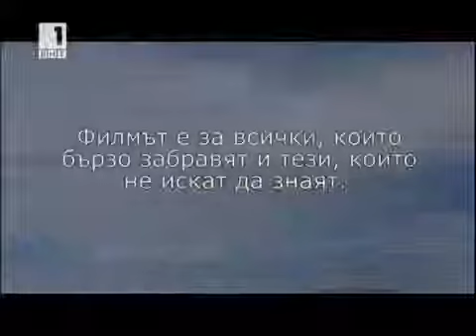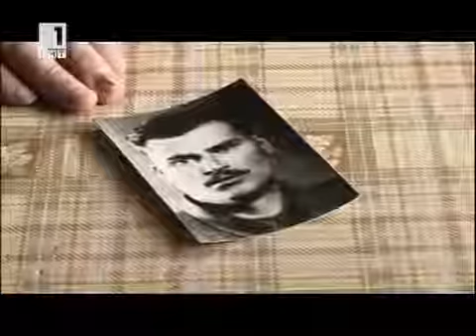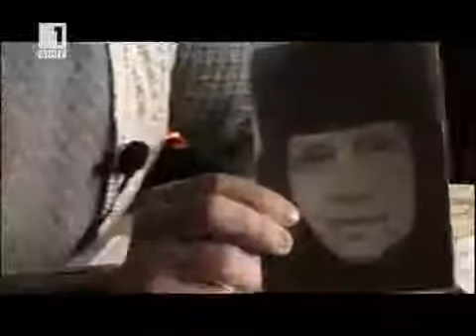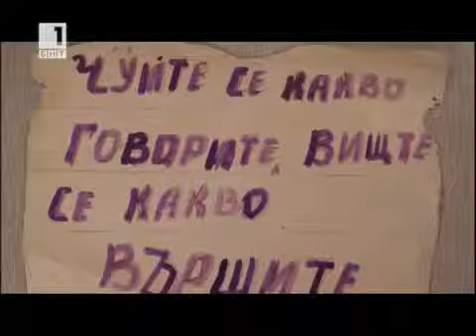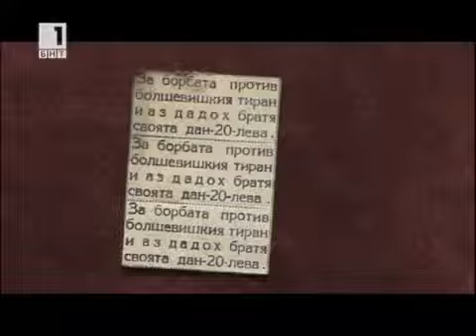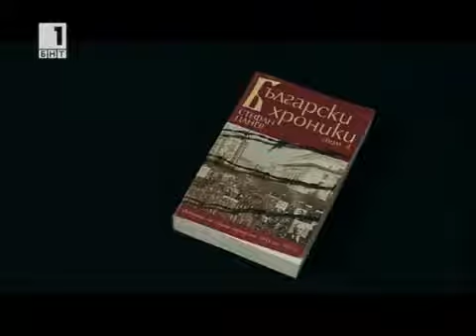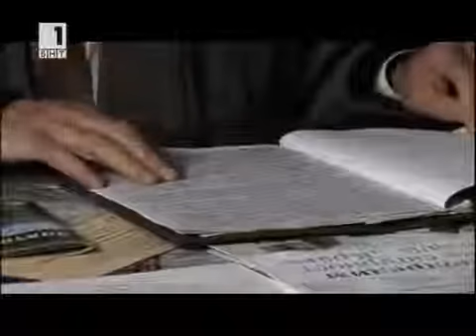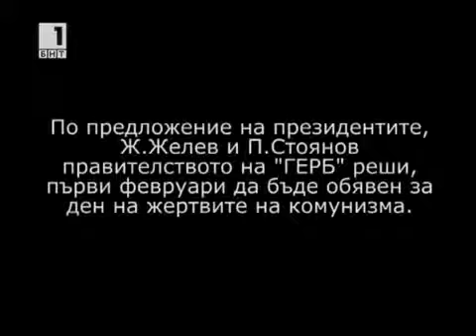Горяни Ч 2